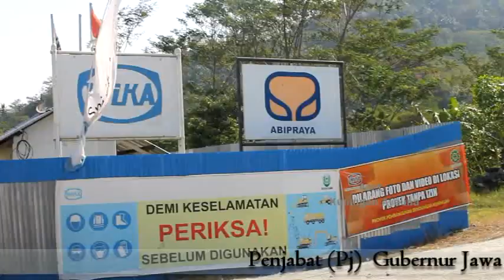Fantastis !!! Biaya Mega Proyek Waduk Kuningan Itu Bisa Sejahterakan Warga ?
Biaya Mega Proyek Waduk Kuningan Itu Bisa Sejahterakan Warga ?

Penjabat (Pj)  Gubernur Jawa Barat M. Iriawan  melakukan peninjauan pembangunan Bendungan Kuningan yang terletak di Desa Randusari Kecamatan Cibeureum Kabupaten Kuningan, Rabu (11/7/2018.

Ia mengatakan, kita merupakan satu kesatuan  dimana saja yang penting bermanfaat. Begitu juga pembangunan bendungan ini  bisa emiliki nilai manfaat bukan hanya untuk Kuningan. adapun manfaat waduk ini  bisa digunakan untuk  irigasi  3000 ha untuk D.I Cilewung  1.000 ha Kuningan dan D.I Jangkelok 2.000 ha Kab. Brebes.

“Bendungan ini bisa menerima volume tampungan total  air  25.955 juta m3. Dan volume tampungan efektipnya mencapai 23.055 juta m3.  Disamping itu juga bisa digunakan untuk tenaga listrik yang mencapai 500 kw yang menerangi listrik di beberapa wilayah ini,”ungkapnya.

Pj Gubernur Jabar mengatakan, pembangunan Bendungan Kuningan  bisa terealisasi akhir tahun 2018. untuk target Bulan Mei  2019 namun dari pemaparan bisa diselesaikan lebih awal. Adapun manfaat air dari sini  besar sekali, kendati ada  beberapa desa yang kena dampak namun kami yakin masyarakat disini bisa menyadarinya. Pembangunannya saat ini  sudah mencapai 84 persen. Mudah mudahan akhir tahun bisa selesai

terima kasih atas perhatian dalam menonton aksi atau video yang kami tayangan.